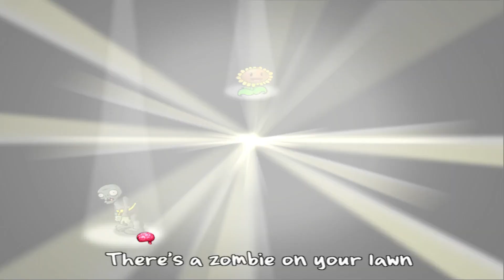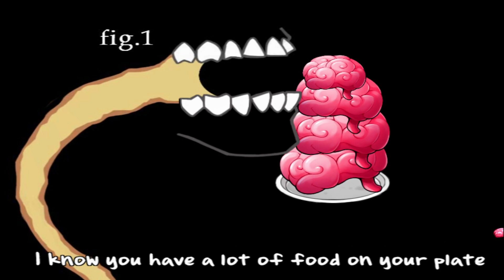Plants vs Zombies Mod Yitian Slaughter of "Zombies on Your Lawn" End Credits Song PvZ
50 FUN-DEAD LEVELS